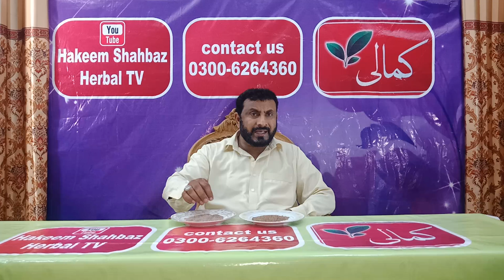Top Piles Herbal Treatment Home Remedy By hakeem Shahbaz Hussain Awan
About

Writer

( QH-21316-A )

Address   Sohdra Tehseel Wazeer Abad District Gujranwala Punjab pakistan